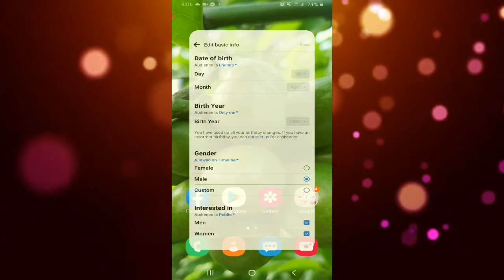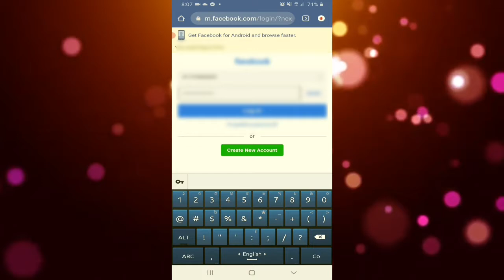How to change Date of birth of Facebook | কিভাবে ফেসবুকের বয়স পরিবর্তন করবেন?